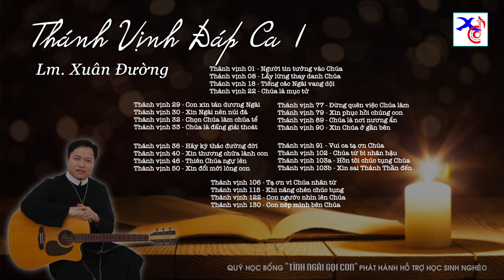Thánh Vịnh Đáp Ca Vol.1 | Lm. Xuân Đường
Thánh vịnh 01 - Người tin tưởng vào Chúa
Thánh vịnh 08 - Lẫy lừng thay danh Chúa
Thánh vịnh 18 - Tiếng các Ngài vang dội
Thánh vịnh 22 - Chúa là mục tử

Thánh vịnh 29 - Con xin tán dương Ngài
Thánh vịnh 30 - Xin Ngài nên núi đá
Thánh vịnh 32 - Chọn Chúa làm chúa tể
Thánh vịnh 33 - Chúa là đấng giải thoát

Thánh vịnh 36 - Hãy ký thác đường đời
Thánh vịnh 40 - Xin thương chữa lành con
Thánh vịnh 46 - Thiên Chúa ngự lên
Thánh vịnh 50 - Xin đổi mới lòng con

Thánh vịnh 77 - Đừng quên việc Chúa làm
Thánh vịnh 79 - Xin phục hồi chúng con
Thánh vịnh 89 - Chúa là nơi nương ẩn
Thánh vịnh 90 - Xin Chúa ở gần bên

Thánh vịnh 91 - Vui ca tạ ơn Chúa
Thánh vịnh 102 - Chúa từ bi nhân hậu
Thánh vịnh 103a - Hồn tôi chúc tụng Chúa
Thánh vịnh 103b - Xin sai Thánh Thần đến

Thánh vịnh 106 - Tạ ơn vì Chúa nhân từ
Thánh vịnh 115 - Khi nâng chén chúc tụng
Thánh vịnh 122 - Con ngước nhìn lên Chúa
Thánh vịnh 130 - Con nép mình bên Chúa